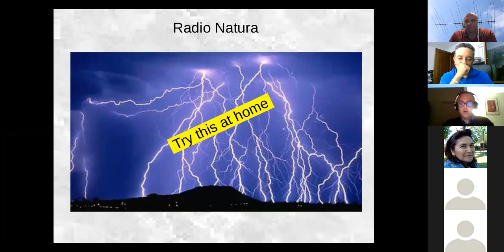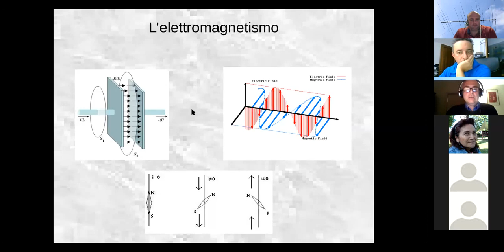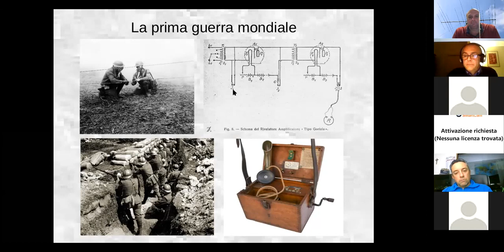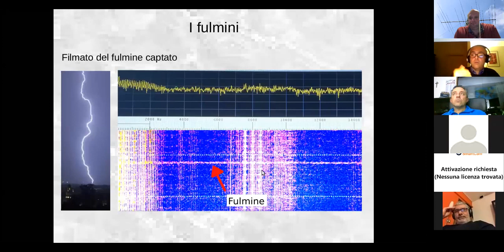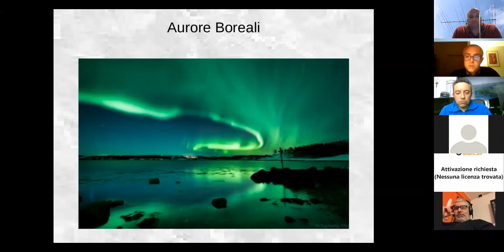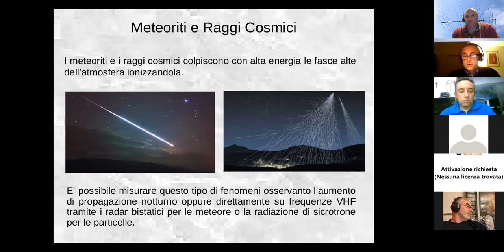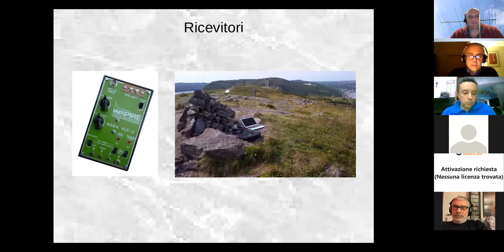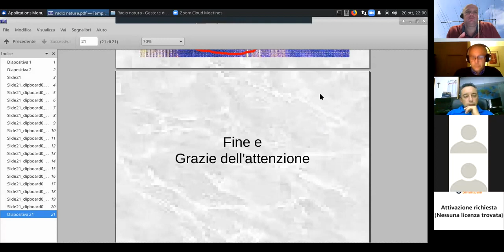ARI Ferrara - 59 minuti in sezione - Radio Natura - 21 ottobre 2020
ARI Ferrara
59 minuti in sezione
Titolo: Radio Natura
Data: 21 ottobre 2020
Relatore: IU4HLH Thomas